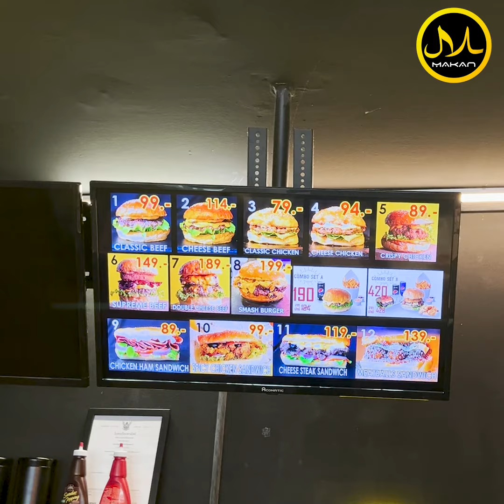FINE BITE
เผ็ดเปรี้ยวหวานมันเค็ม ครบเครื่องในเบอร์เกอร์เพียงลูกเดียว
🚩 : 242/10 ซอยลาดพร้าว 112 แขวงพลับพลา เขตวังทองหลาง กรุงเทพฯ 10310
⏰ : 11.30 – 21.00 น. (หยุดวันจันทร์)